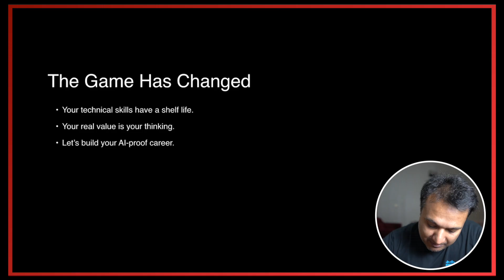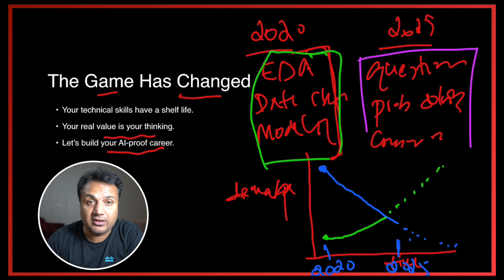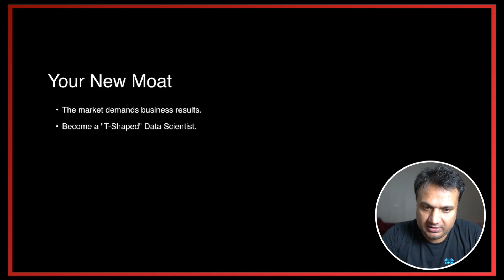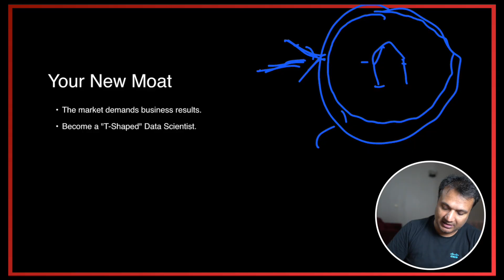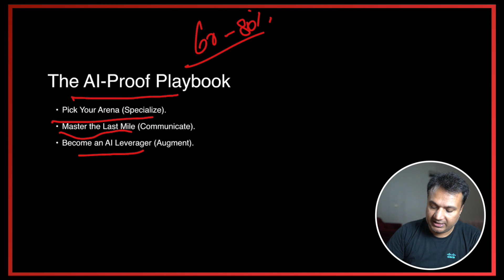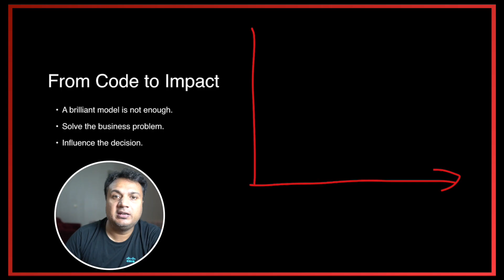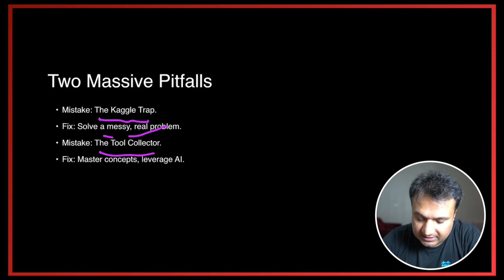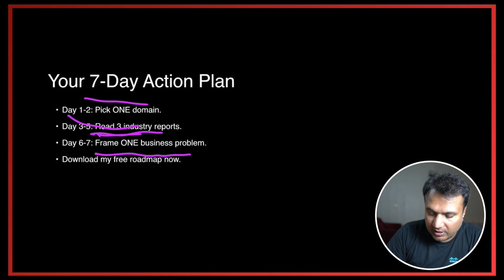My Honest Advice to Aspiring Data Scientists in 2025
(Free Assessment Test)

Future-Proofing My Data Science Career in the Age of AI

In this episode, I draw on my decade-long experience as a data scientist at tech giants like Cisco, Meta, and Wells Fargo to provide insights on how aspiring data scientists can secure their careers in the ever-evolving field. I discuss the shift from a reliance on technical skills to the growing importance of non-technical skills such as problem-solving, critical thinking, and effective communication due to advancements in AI. I explain the Lindy Effect and its significance for technology and skillsets, supporting the long-term importance of foundational skills like SQL and Python. I also outline practical steps to create an 'AI-proof' career by mastering a niche, enhancing business acumen, and leveraging AI as a helper rather than a competitor. Lastly, I share a seven-day action plan to help aspiring data scientists kickstart their career journeys.

00:00 Introduction and Experience
00:17 The Changing Landscape of Data Science
01:06 Skills Needed for Future Data Scientists
02:39 The Lindy Effect and Technology
04:19 Building an AI-Proof Career
07:00 Effective Communication in Data Science
11:31 Common Pitfalls to Avoid
13:11 Action Plan for Aspiring Data Scientists
14:31 Conclusion and Resources

🎬 Video editing by The Tweaky Tales team